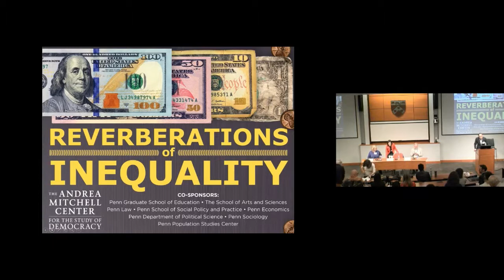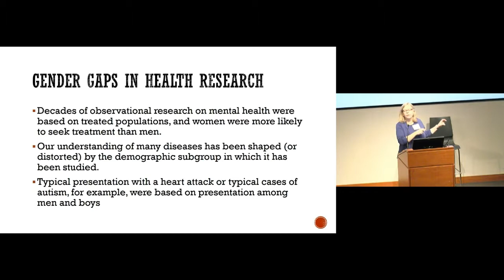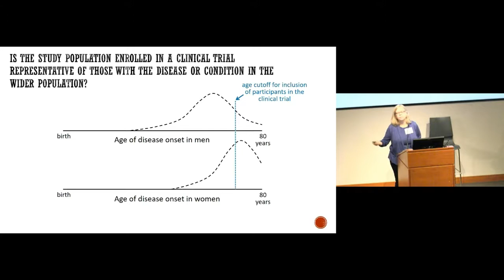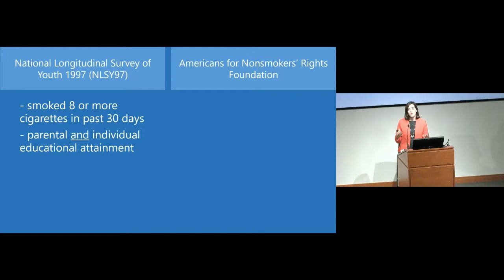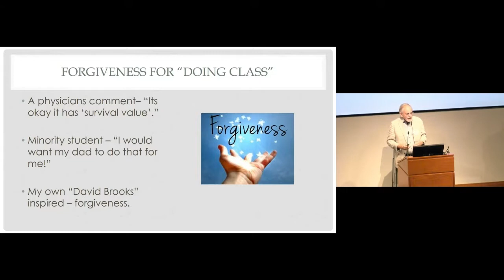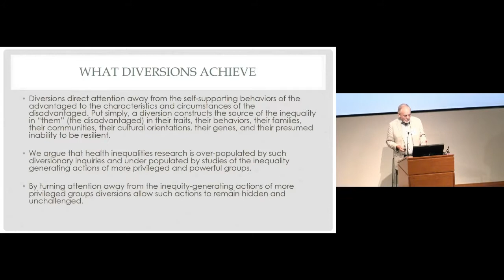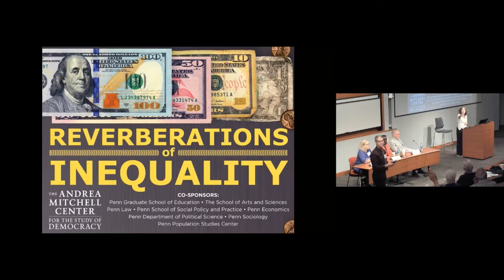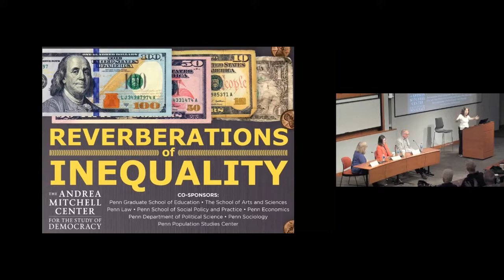Reverberations of Inequality Conference - Panel 1, "Health and Inequality"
9/20/2019 Reverberations of Inequality Conference: Panel 1, "Health and Inequality," featuring Chloe E. Bird (RAND Corporation). Elaine Hernandez (Indiana University Bloomington), and Bruce Link (University of California, Riverside).